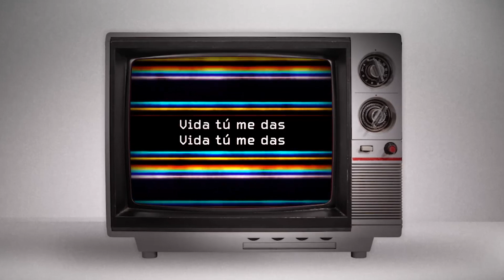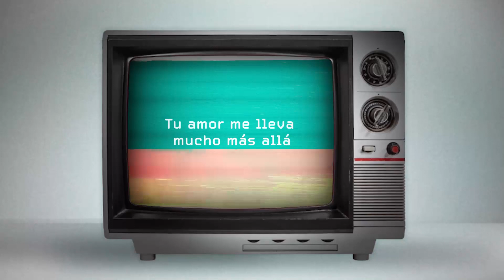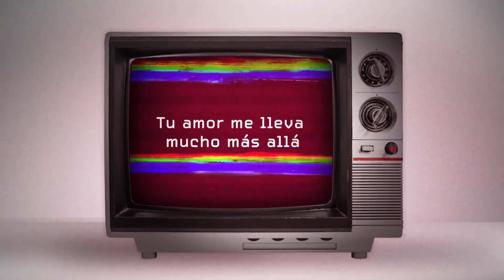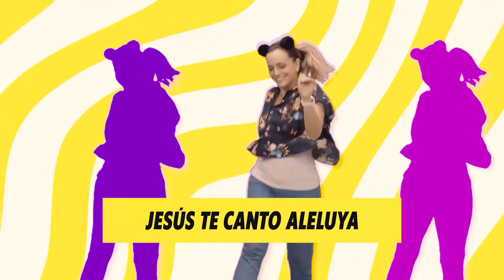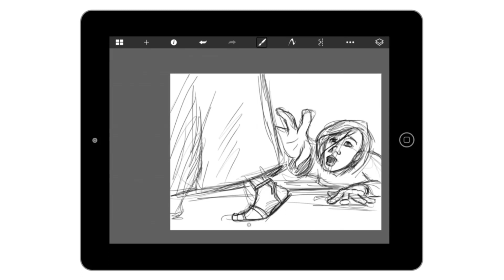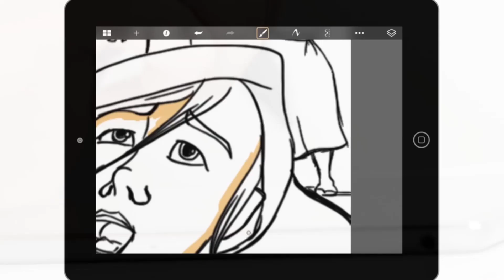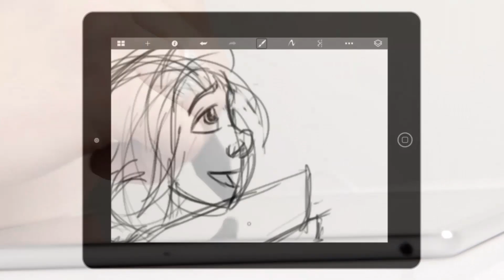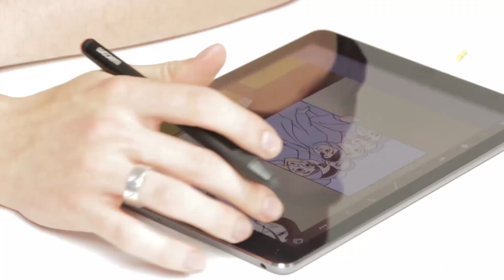Hillsong Kids Latinoamérica - Reunión en español para niños - 29 de Noviembre 2020